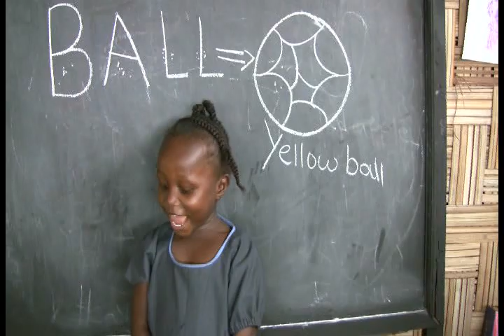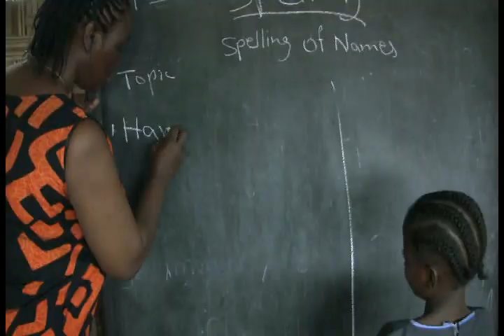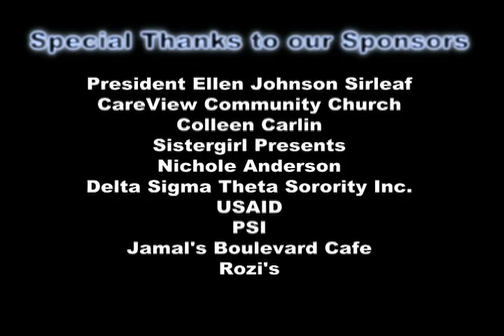CSOP GIVING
SHOANA'S VIDEO DIARY